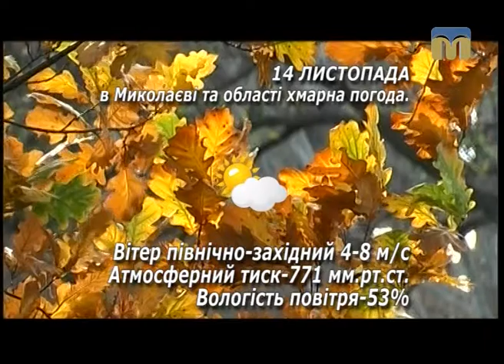Народні прикмети, прогноз погоди на 14 листопада 2016 року